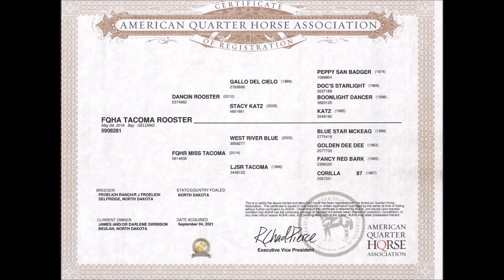FQHA Tacoma Rooster- 2018 Bay gelding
FQHA Tacoma Rooster
2018 Bay Gelding
Tacoma is a solid made gelding that is ready to take to the arena.  He has been ranched on the last year and has covered a lot of country.  He is gentle to handle and easy to catch.  Tacoma is put together like one should be and comes from the Froelich Quarter Horses Ranch where he was started.  We packed elk out of the badlands, drug calves to the branding fire and used him during calving. or call .